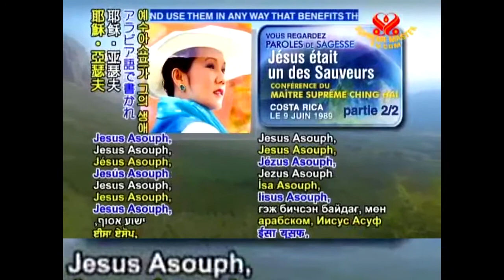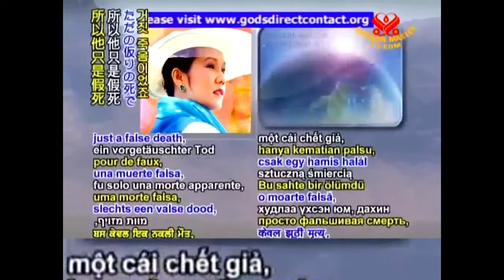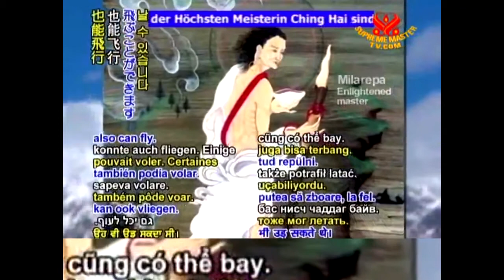CHÚA KHÔNG CHẾT TRÊN THÁNH GIÁ, THANH HẢI VÔ THƯỢNG SƯ